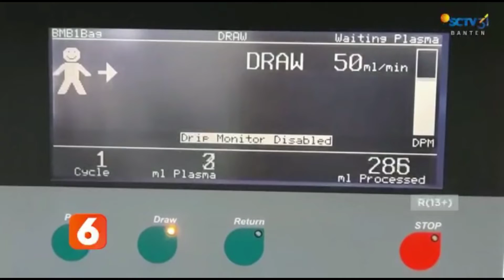SEMBUH DARI COVID, WAKIL WALIKOTA TANGSEL DONORKAN PLASMA KONVALESEN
WAKIL WALI KOTA TANGERANG SELATAN/ PILAR SAGA ICHSAN MENDONORKAN PLASMA KONVALESENNYA DI PALANG MERAH INDONESIA KOTA TANGERANG SELATAN.

NIATNYA MENDONORKAN PLASMA KONVALESEN, MENGINGAT JUMLAH PASIEN COVID-19 DI WILAYAH TANGERANG SELATAN MASIH TERBILANG TINGGI.